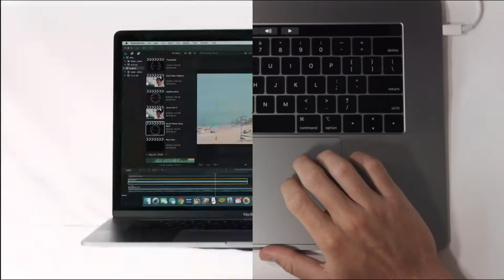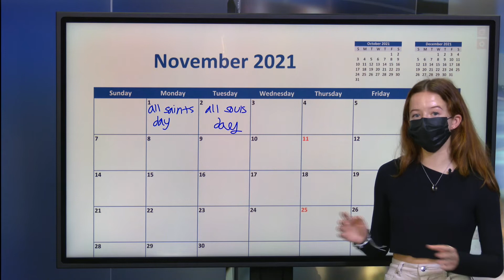November 2nd, 2021 Live Broadcast